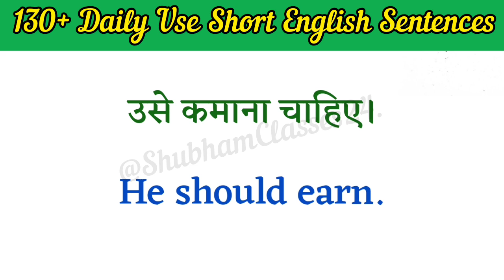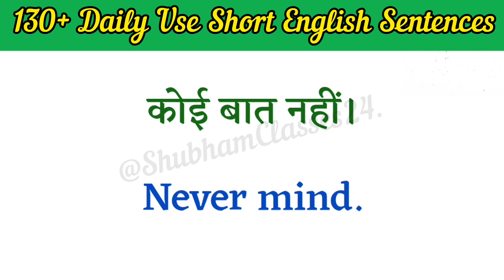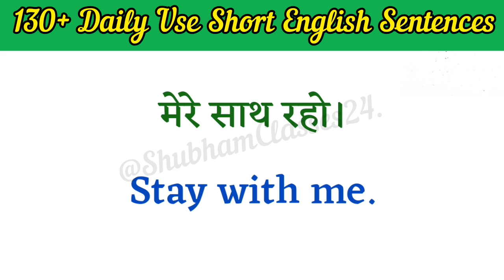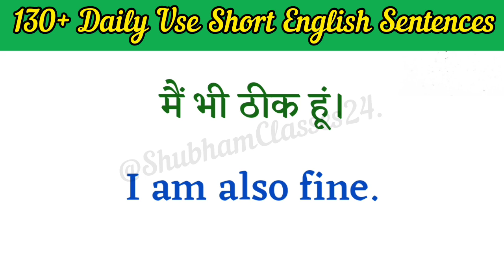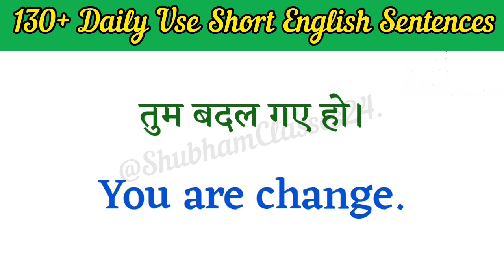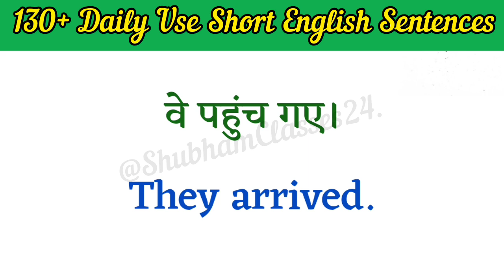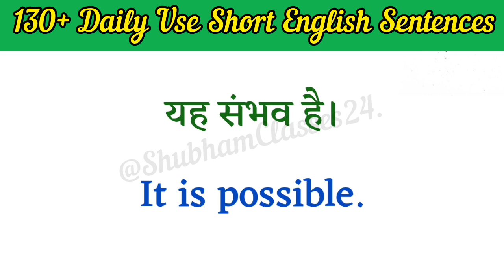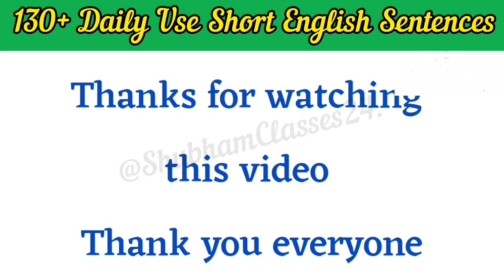🔵130+ छोटे छोटे अंग्रेजी वाक्य/ Daily use short english sentences/ Speak english/ English।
Hello Guys...

आज हम जानेंगे  अंग्रेजी सीखने का सबसे आसान तरीका इस video में हम कुछ महत्वपूर्ण english sentence की practice करेंगे english सीखने के लिए english की practice करना बहुत ही जरूरी है जैसे कि English speaking practice , english handwriting practice, English learning practice !
अगर आप Daily English बोलने की practice करते हैं तो आपकी english में बहुत सुधार होगा और धीरे-धीरे आप english बोल सकते हैं इसलिए आप लोग English बोलने की practice continue रखें

spoken english
english connection
english
english speaking
daily use english
learn english
speak english

Short Sentences
English kaise sikhe
speaking practice
english speaking practice conversation
english sikhe
school english speaking
kids english speaking practice
english speaking
english speak
english conversation
how to speak in english
english speech
learn english with shubham
english sentences
english speaking
english for teachers
english sentences for daily use in hindi
How to speak english for beginners
 how to teach english in classroom
daily english conversation
spoken english
how to talk in English
how to talk

     ( THANKYOU EVERYONE ).